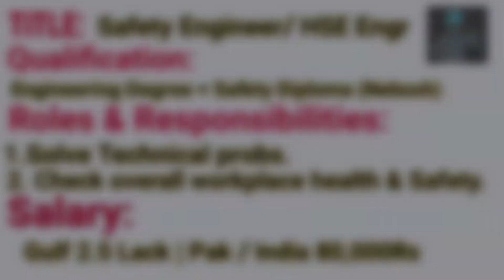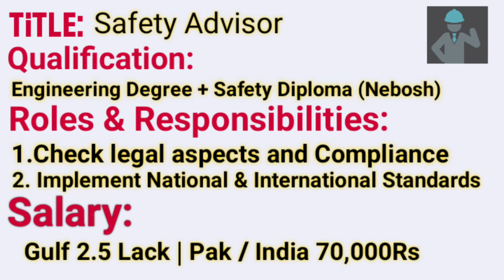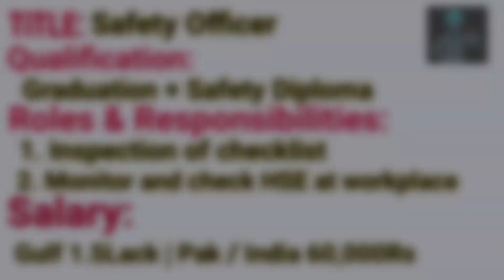Lecture # 2| HSE hierarchy | Safety manager to fireman | Job plus Salary | Urdu/Hindi